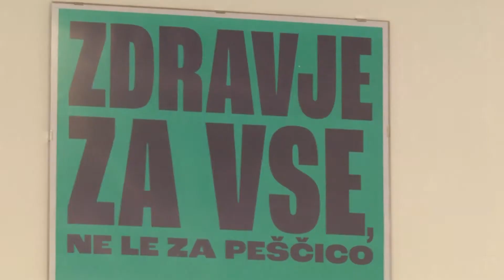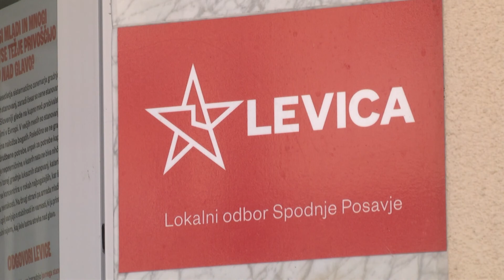VOLITVE 2022: Predstavitev kandidatov Levice v Posavju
Pred prihajajočimi parlamentarnimi volitvami so se predstavili tudi posavski kandidati Levice. Peter Dirnbek v Brežicah, Aleš Suša v Krškem, Sašo Jejčič v Sevnici in Tina Kolar v Radečah.